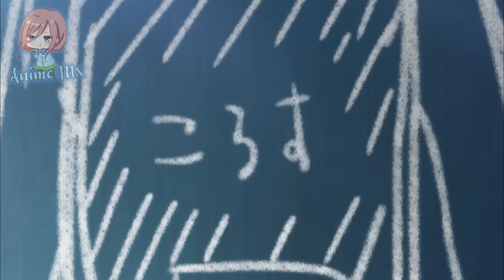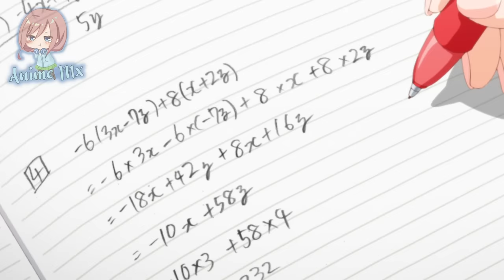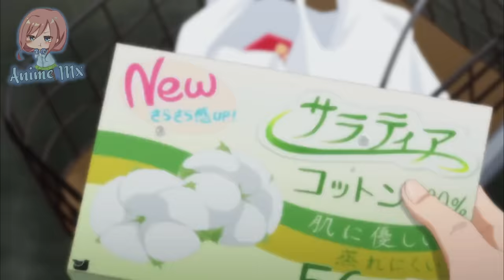Cuando tu WAIFU ya no puede ocultar sus SENTIMIENTOS | Boku no Kororo